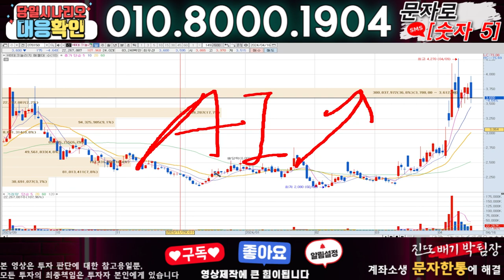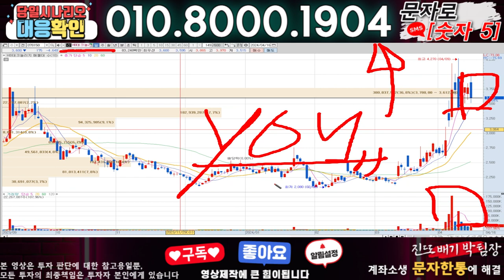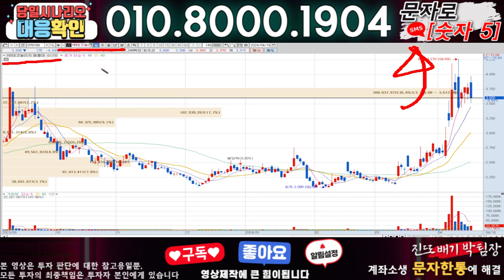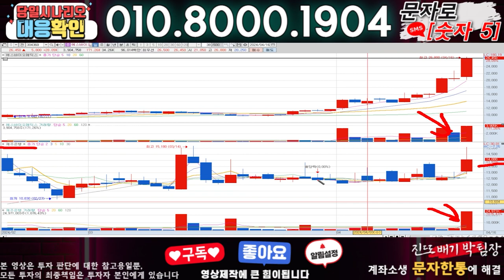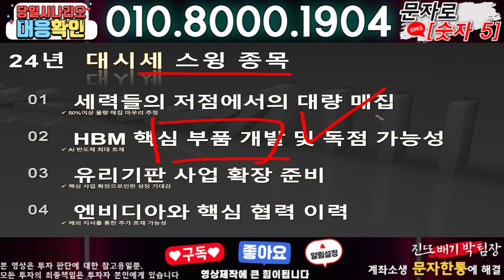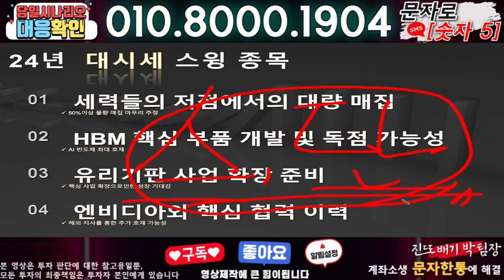HB테크놀러지 ) 3분전 기습속보-공식입장발표!! 무슨일인가?